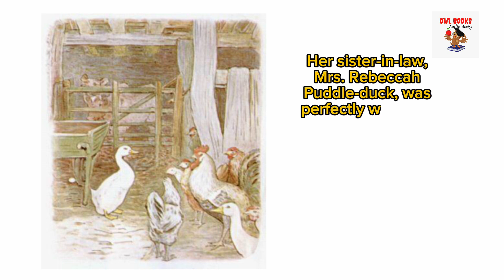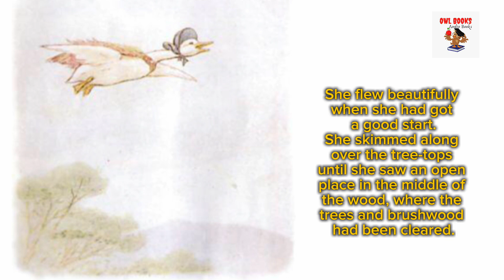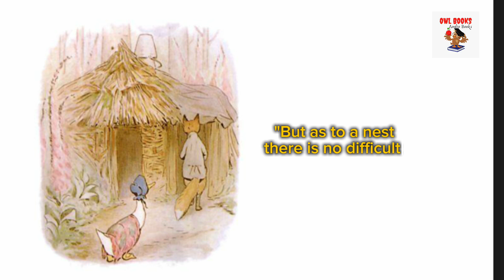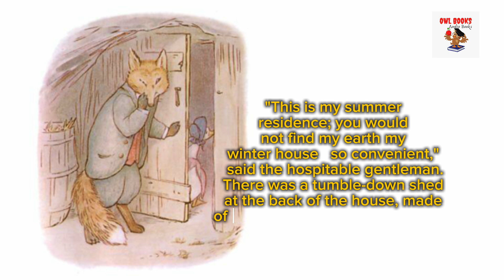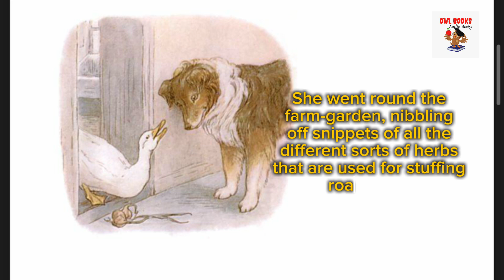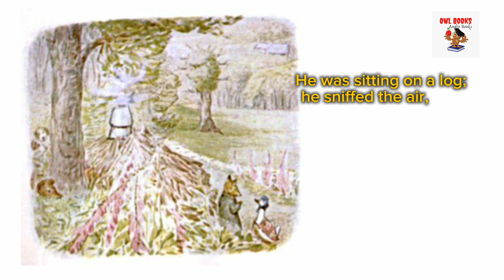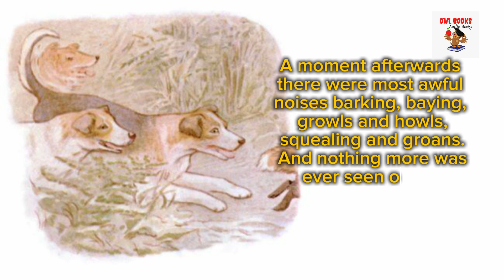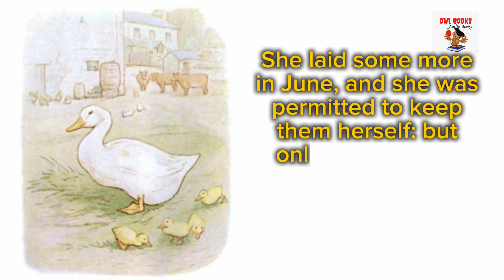The Tale of Jemima Puddle-Duck by Beatrix Potter|story book in English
Quack your way into adventure with Jemima Puddle-Duck!  This charming tale by Beatrix Potter, beloved author of "The Tale of Peter Rabbit," follows Jemima's daring escape from a hungry fox.  Join Jemima as she searches for a safe place to lay her eggs, encountering kind dogs, a narrow escape, and a heartwarming rescue.

This delightful story is perfect for:

Young children who love animals and adventure.
Parents looking for a bedtime story that promotes kindness and bravery.
Fans of Beatrix Potter's classic tales.
Get ready to be captivated by Jemima Puddle-Duck's tale!